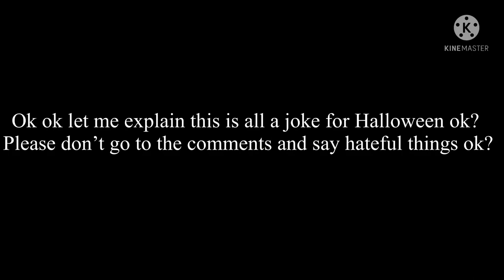Little did she know ft. Me and my Sis | Original concept?